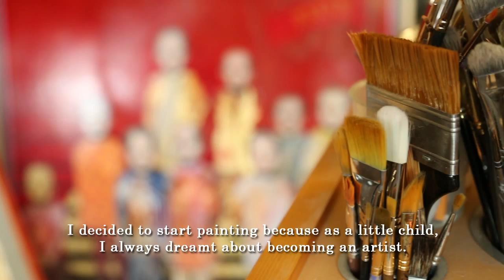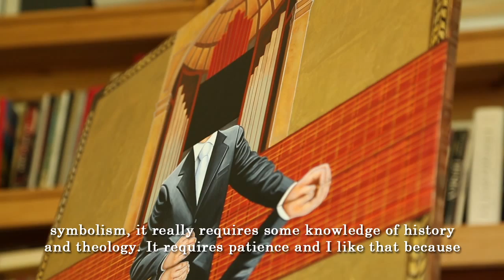UNM Proud - Julia Lambright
Russian-born UNM Alumnus Julia Lambright is a contemporary artist specializing in hybrid-iconography creations...Additionally, she creates her own paints through a process called egg tempera.

Produced by Ryan Montano